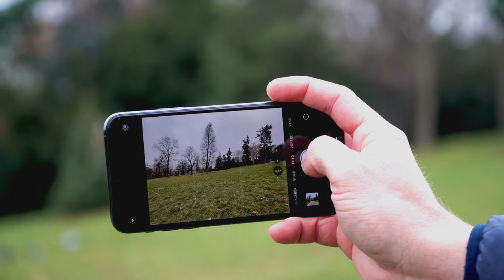Rozhovor: Virtuální vs. Rozšířená realita. Co je budoucnost? [4K]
Do dalšího videa jsem si pozval kolegu a kamaráda z iPure – Danka Březinu. Nezávislý vývojář, který se orientuje nejen na iOS, ale i programování aplikací pro virtuální a rozšířenou realitu. V čem a proč vidí budoucnost? 🧐

Chcete knihy Tim Cook a Jony Ive?

Soutěž: Apple Sen 2020
V rámci iPure magazínu každoročně soutěžíme o letenku do USA, Apple Parku a Las Vegas na CES. Bohužel letošní rok je poznamenaný spoustou omezení, nejistot a nejasné budoucnosti. I tak, ale můžete soutěžit o 3 ceny:
- virtuální letenku do USA
- první Apple počítač s procesorem ARM
- letenku do USA, Apple Parku a do Las Vegas na veletrh CES
Stačí si od 3. 7. do 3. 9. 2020 objednat a zaplatit nové roční předplatné iPure nebo prodloužit o rok stávající předplatné a my vás zařadíme do slosování.

Abychom vám rozhodování udělali ještě jednodušší, po dobu soutěže můžete využít 33% slevu na všechny typy předplatného. Stačí použít slevový kód APPLESEN. Je jedno, jestli si zvolíte BASIC, STANDARD nebo FULL.

Milovník nakousnutých jablek všeho druhu

Setup:
Střih: Final Cut Pro X – MacBook Pro 16“, LumaFusion – iPad Pro 12.9“
Úvodní intro (video+střih): Lukáš Sál @czechman45